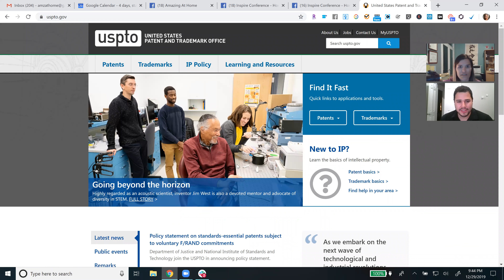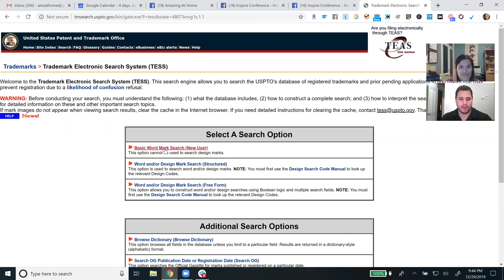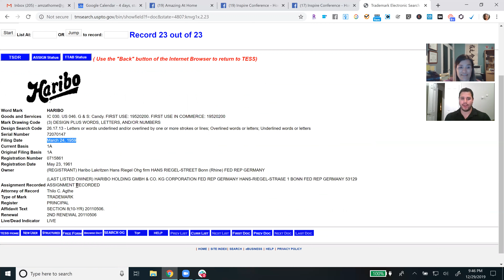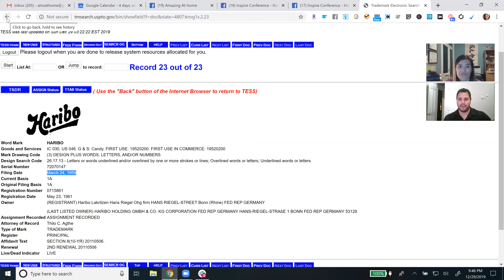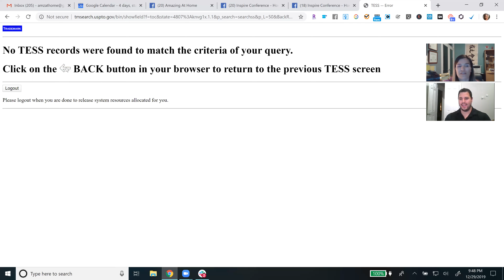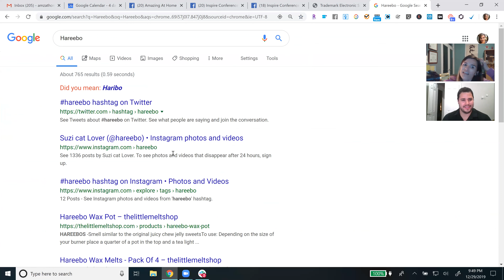Jeff Schick's Intellectual Property Overview for Amazon Sellers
Learn from Attorney and 7-Figure Seller Jeff Schick about the importance of copyrights, trademarks, design patents, and utility patents for protecting your Amazon business. This video teaches eCommerce and Amazon sellers about the importance of protecting their valuable intellectual property (IP) and how it will help them grow their businesses.